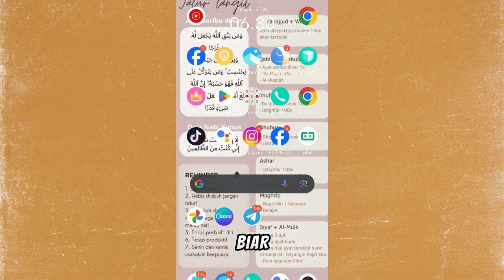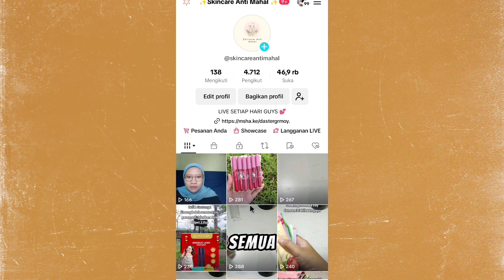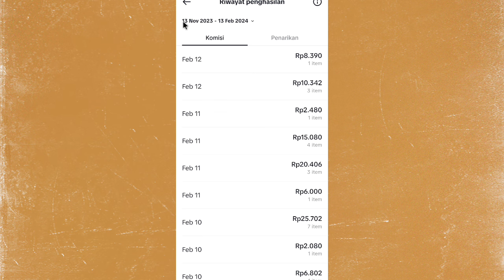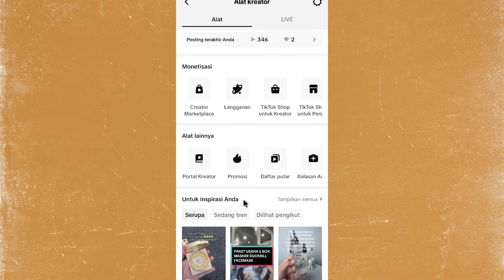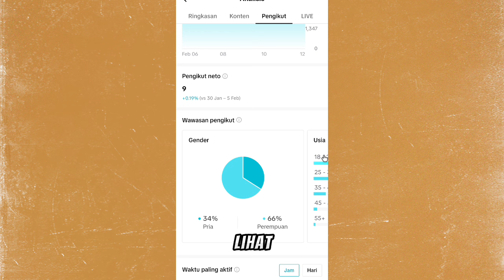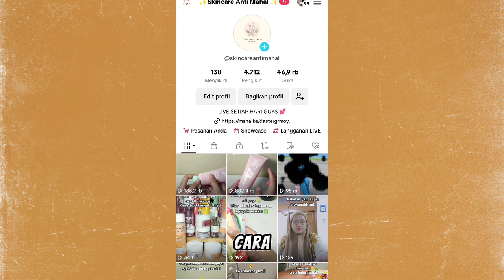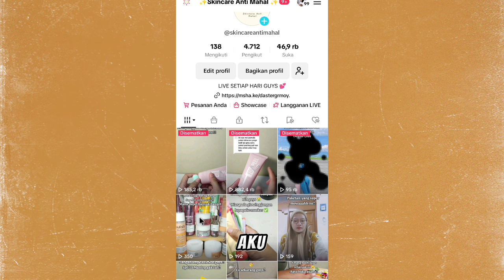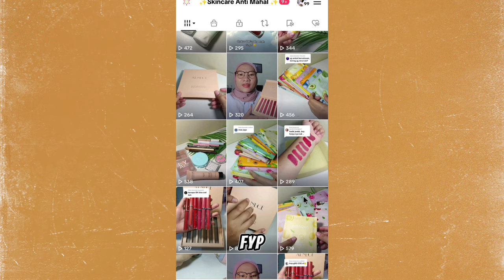BANJIR ORDERAN DI AKUN TIKTOK MU ✅ PAKE 4 CARA INI UDAH PASTI BIKIN JEBOL ORDERAN ✅ KOMISI NAIK!!